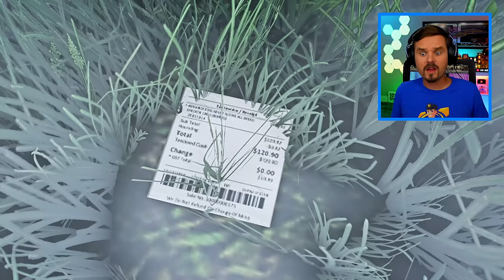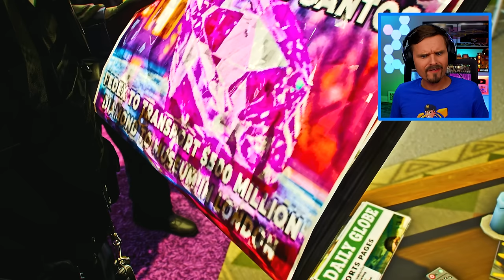Police Chase STOLEN DC-10 in GTA 5!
A DC-10 has been stolen from the airport in GTA 5 and the police go after it to try and stop the stolen airplane in mid-air!